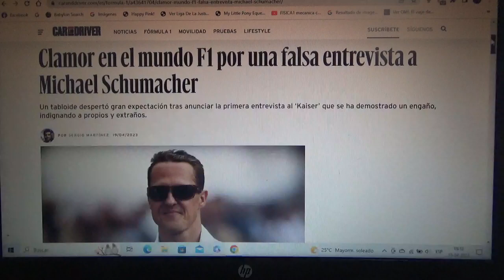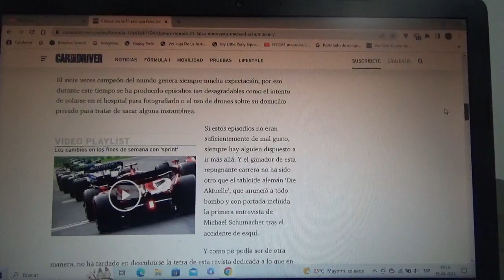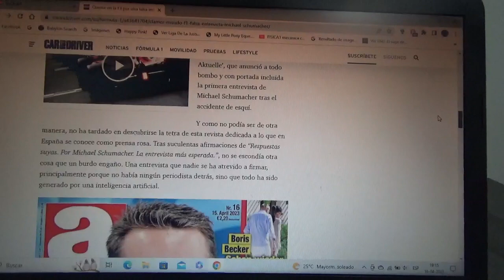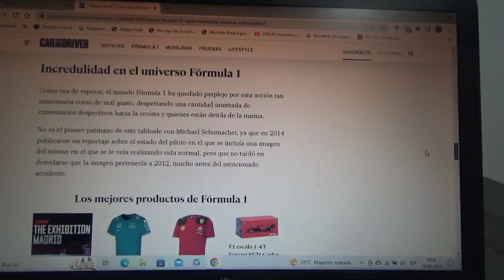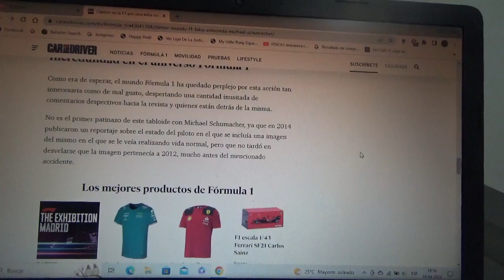Clamor en la F1 por una entrevista falsa a Michael Schumacher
Una revista fue blanco de críticas por parte del mundo del Gran Circo por usar una imagen del legendario séptuple campeón mundial alemán de la Fórmula 1 por violar la intimidad que conserva la familia Schumacher luego del accidente de esquí que sufrió hace casi 10 años